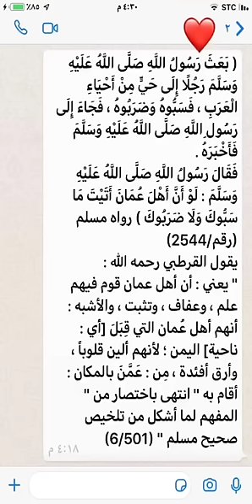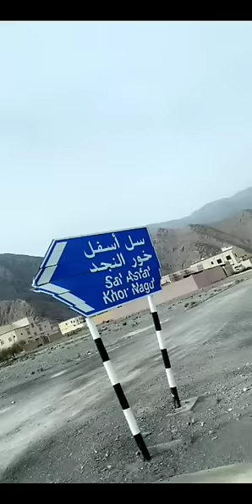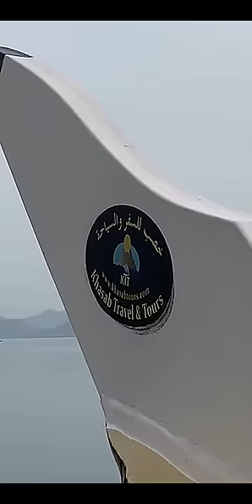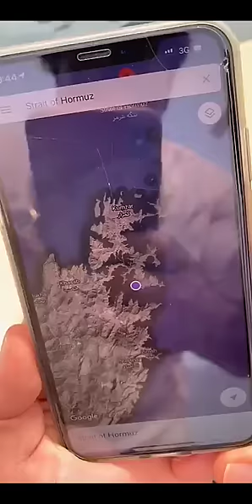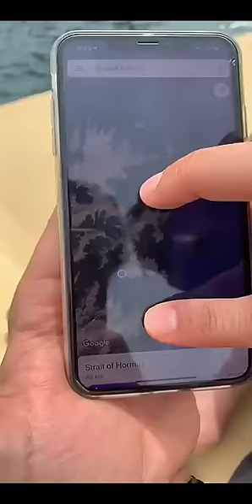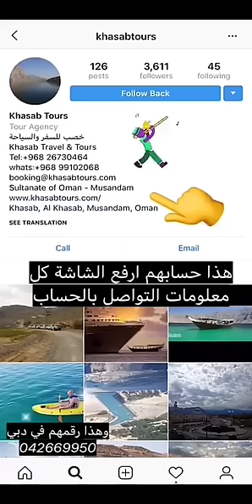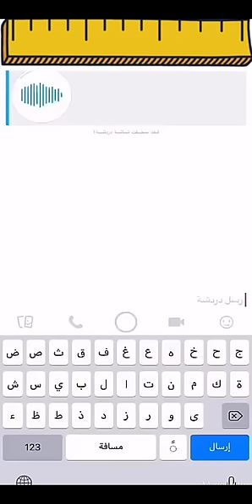رؤوس الجبال - اليوم الثاني -كمزار والمناطق المجاورة بين الجبال12/4/2019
رحلتي الى محافظة مسندم ولاية خصب ( رؤوس الجبال ) في عُمان الحبيبة

Alkhalede5

الانستجرام